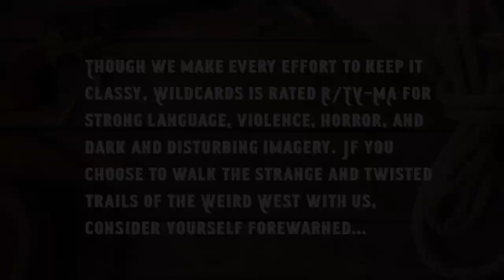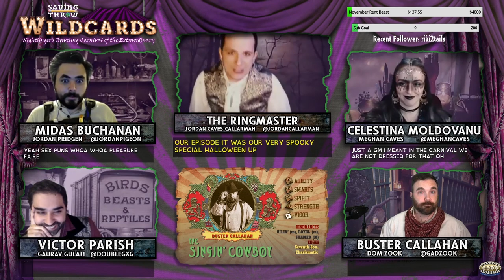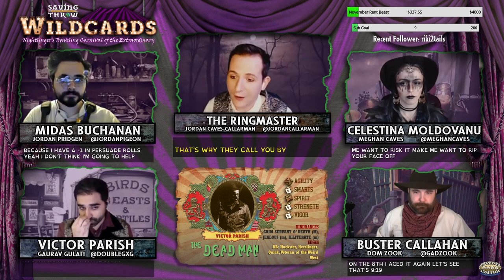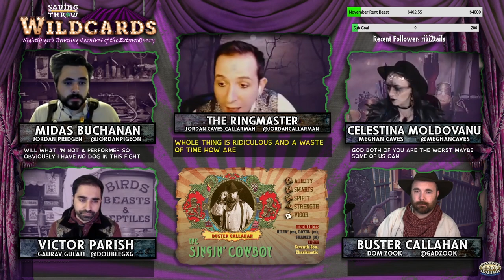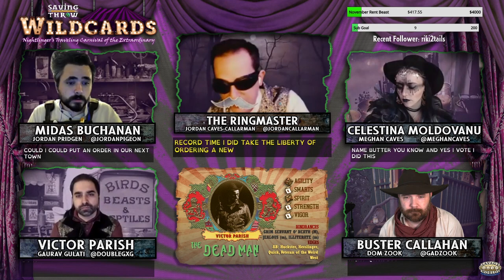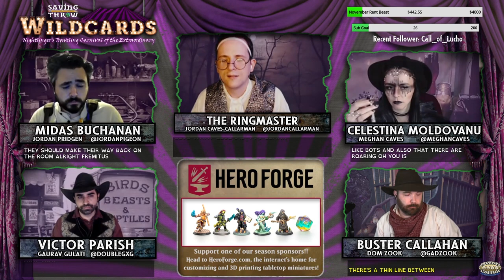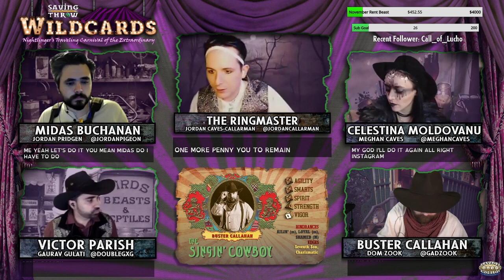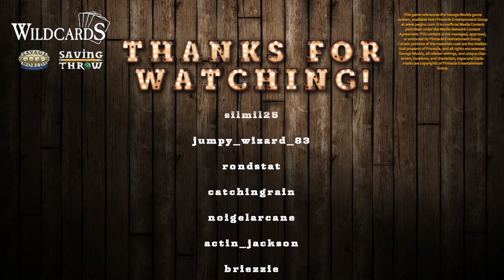Wildcards: Carnival - S1E11 - “Home” - Deadlands RPG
The Carnies finally, finally make it back. But things aren't quite as they left them...

Dom Zook

Produced by:
Dom Zook
Meghan Caves